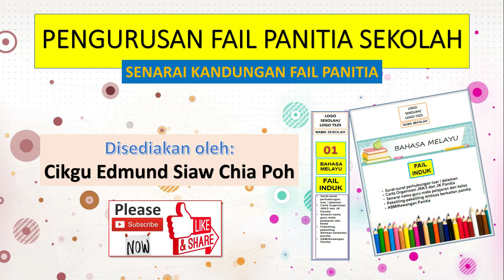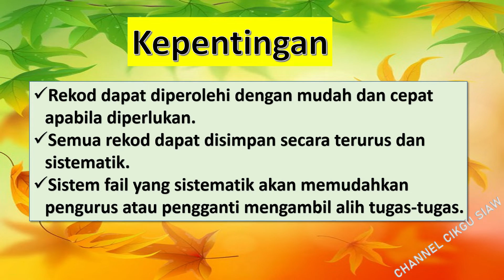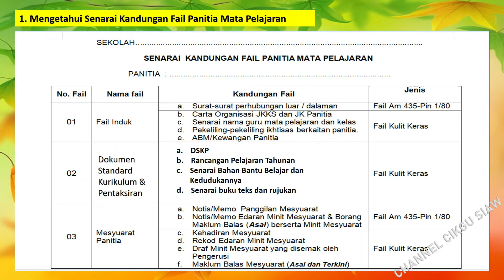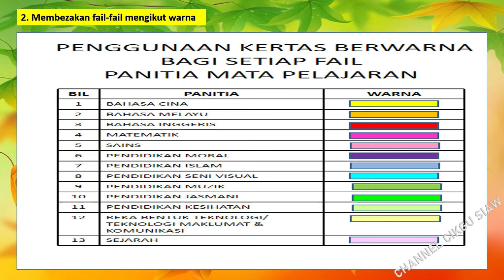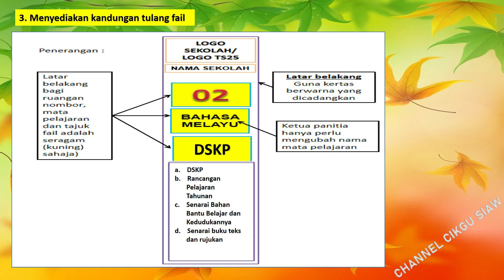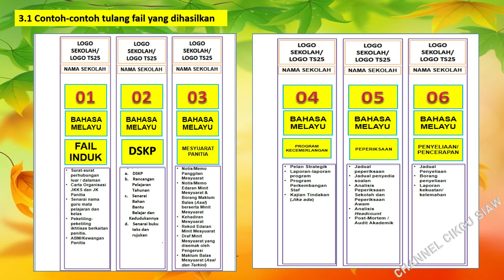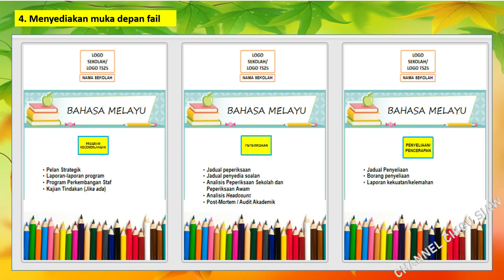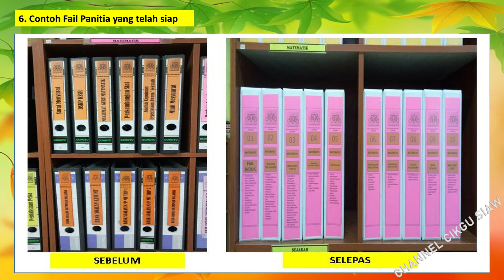Cikgu Siaw Perkongsian1 Pengurusan Fail Panitia di Sekolah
Pengurusan Fail Panitia sekolah yang sistematik dan teratur akan memudahkan penyimpanan maklumat dan memperolehi maklumat apabila diperlukan dengan mudah dan cepat. Perkongsian ini dihasilkan berdasarkan pengalaman saya sebagai Penolong Kanan Pentadbiran yang berurusan secara langsung dengan setiap panitia di sekolah dan merupakan bekas Nazir Sekolah yang mempunyai pengalaman melaksanakan pelbagai pemeriksaan di sekolah. Semoga perkongsian ini dapat dijadikan sebagai salah satu panduan atau rujukan dalam menghasilkan pengurusan fail panitia yang lebih sistematik.